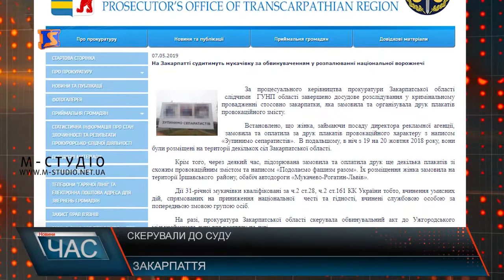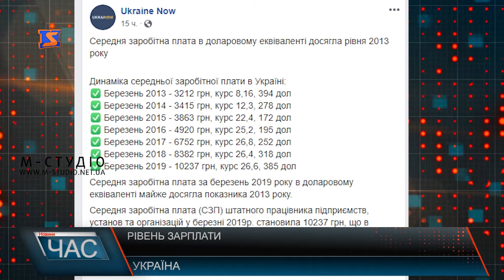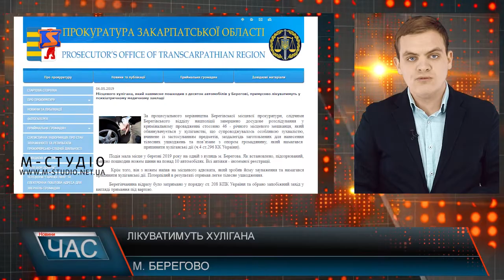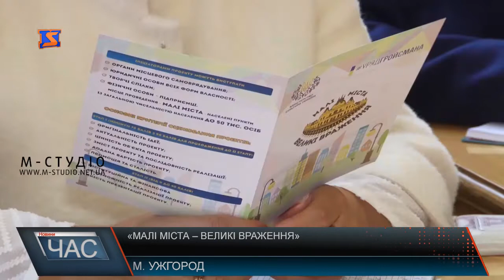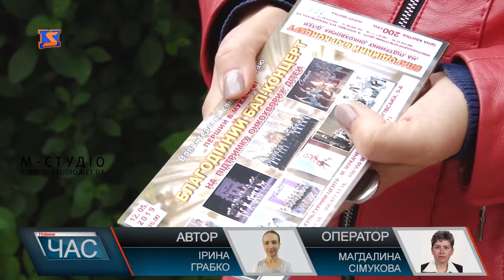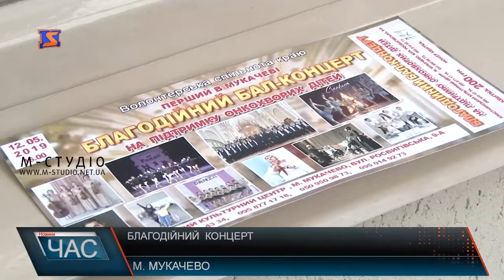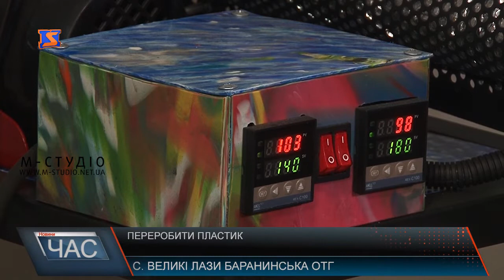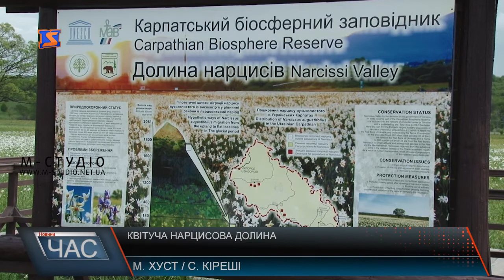Програма “ЧАС”. 7 травня 2019 року, 21:30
Реорганізація фонду держмайна. Думки та настрої.
Малі міста – великі враження. Інформаційний захід для працівників сфери культури.
Цвіте та пахне. На Закарпаття приїздять помилуватися долиною нарцисів.
Грантові проекти. Розвиток громади.
Екологічна свідомість. Поводження із пластиком.
Благодійний концерт. Допомогти онкохворим.